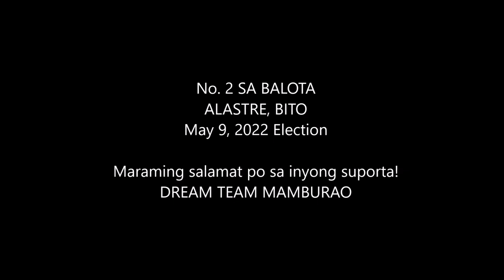KON BITO ALASTRE Dream Team Mamburao Proclamation Rally 2022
NOTE: This is an old video. We're cleaning up files/memory, and also transferring videos from the other YouTube account. We're uploading videos here instead of deleting them for history's sake. Some are deleted. Some are re-uploaded here.